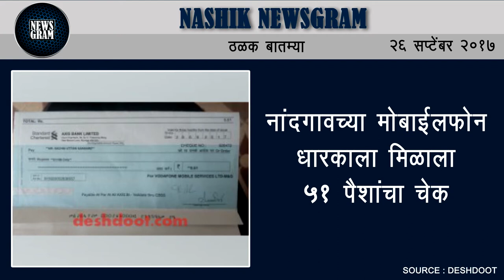Nashik Newsgram | Nashik News | Today's News Headlines | 26 September 2017